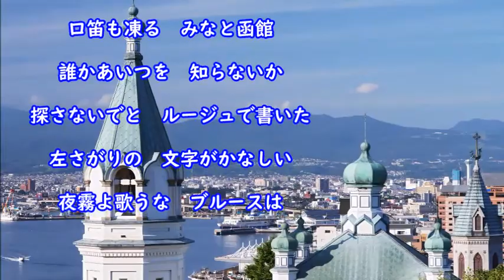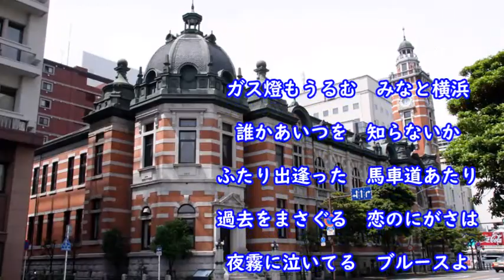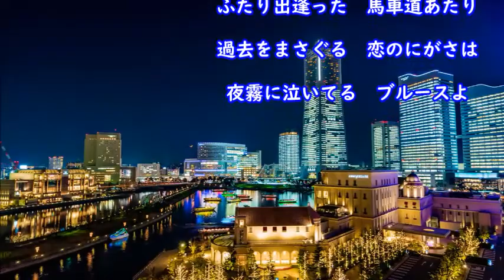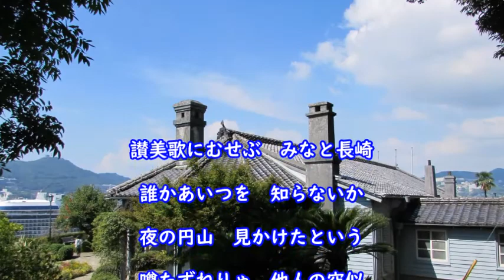霧情のブルース 嘉門亮 / cover by botan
「霧情のブルース」
作詞：吉田旺
作曲：徳久広司
1996年4月21日発売
2020年3月30日、61歳の若さで永眠されたました、
嘉門亮さんの歌を歌ってみました。